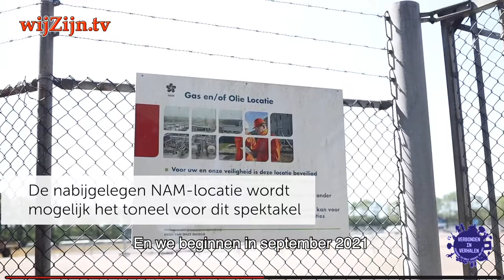COEVORDEN: oproep voor Muziektheaterproductie ~ Boortoren 't Haantje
Oproep voor de Muziektheaterproductie ’t Haantje

De grond rond de boortoren in het gasveld Sleen 2 bij ’t Haantje begint langzaam te borrelen. Het is 1 december 1965, enkele aanwezigen rennen voor hun leven. Er klinkt oorverdovend gerommel als de aarde plots de 50 meter hoge boortoren en enkele caravans opslokt.

Rondom deze gebeurtenis en deze locatie wordt een muziektheaterproductie opgevoerd. Een meertalige voorstelling in onder andere het Drents, Nederlands, maar ook buitenlandse talen, over macht en manipulatie en rond het gebruik van de aarde. Natuur versus fossiel gewin, het landschap tegenover de boorlocatie.

Wanneer is de voorstelling?
Het stuk wordt in september 2021 in circa 8-10 voorstellingen uitgevoerd op een boorlocatie in de gemeente Coevorden, bij voorkeur in de buurt van het kraterbosje bij ‘t Haantje.

* Te zien op televisie via @wijZijn.tv en via Internet op alle apparaten op of via Instagram.